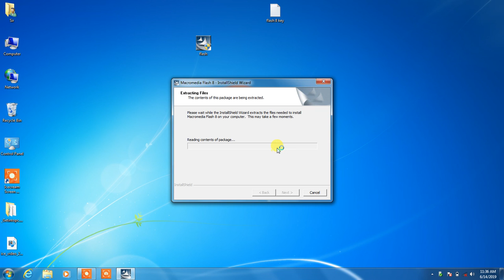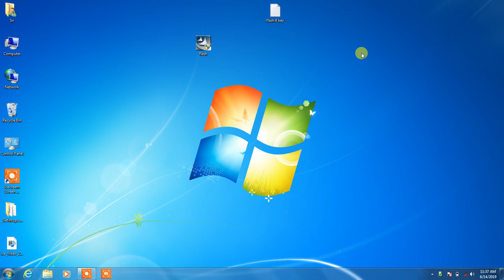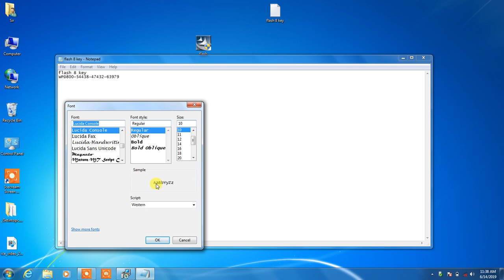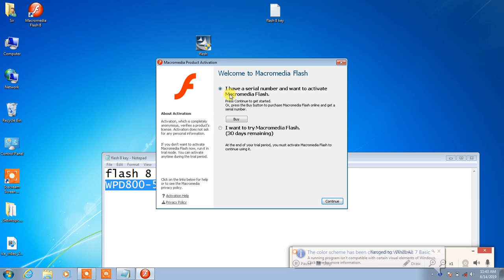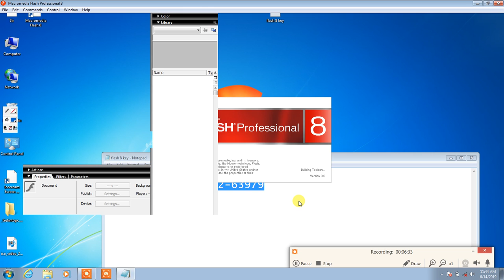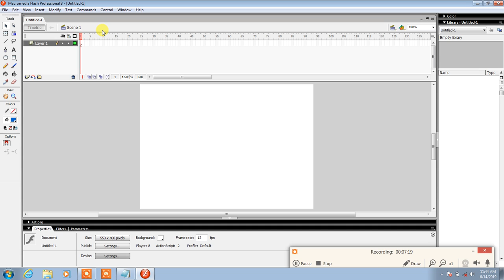flash 8 tutorials for beginners | Macromedia Animation Lecture 1 by sir majid on technologies world